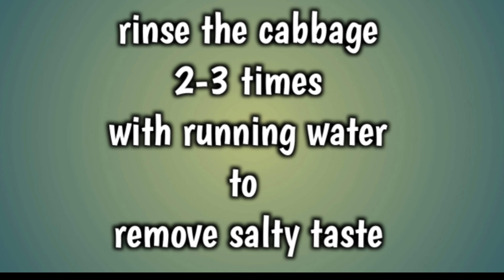Kimchi recipe | simple and easy | how to make kimchi | AlexOnly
Easy and simple recipe of our favorite korean Kimchi 😊 very nutritious and good tasting.